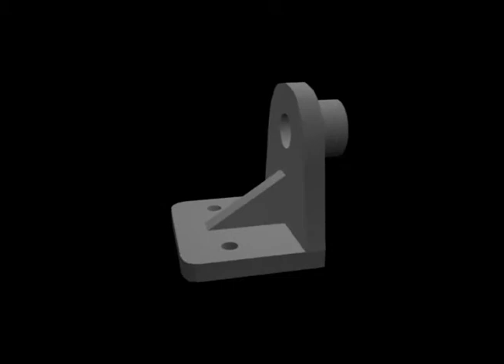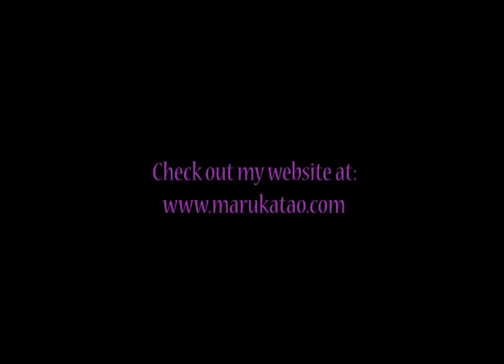Not Still Life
Showcase for 3d work done in Maya for Fall term, composite is in After Effects.